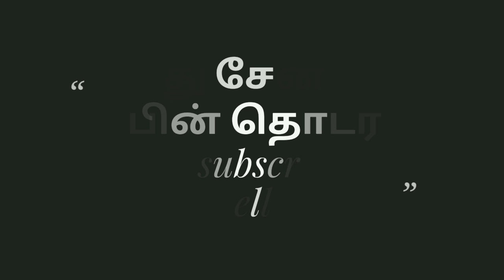ஸ்டாலினினை கேள்வி கேட்ட பெண்ணுக்கு திமுக குண்டர்களால் நடந்த விபரீதம் கிழித்தெடுத்த பாஜக கார்த்தி